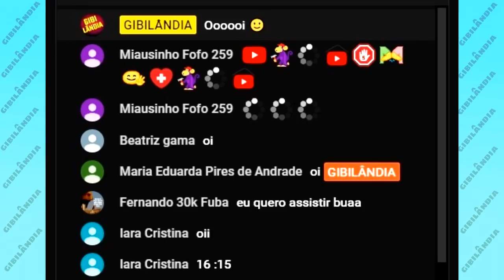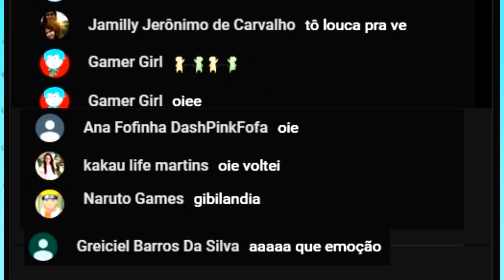CEBOLINHA e MÔNICA em: Doente por acaso | GIBI QUADRINHOS TURMA DA MÔNICA NARRADO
Cebolinha, Mônica - Gibi Quadrinhos da Turma da Mônica Narrado
Cebolinha está planejando algo contra a Mônica? O Cascão desconfiou de algo? o que será que vai acontecer? Será que é mais um dos planos infalíveis do Cebolinha? :D Assista e descubra!

Em breve mais 🙂